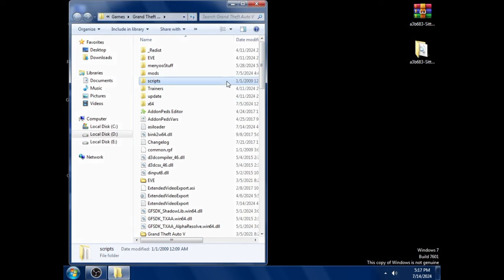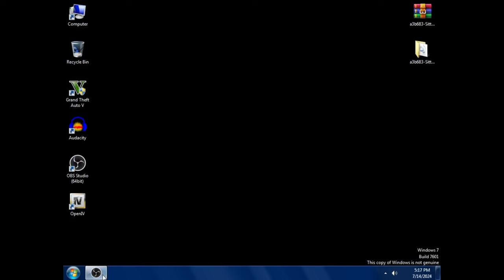Top 5 Most Popular SCRIPT MODS for GTA 5 ( Dwnload Links in driscription)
TOP 5 GTA V SCRIPTS MODS / BEST SCRIPT MODS FOR GTA 5

In this video, I show you top 5 best script mods for your gta 5 game. These mods will really entertain you. If you're feeling bored or lazy then install these script mods in your gta v game and get fun. 😊

NO:5. TWO WHEELS DRIVING

Timestamps:
00:00  Intro
1:01  1st MOD
3:39  2nd MOD
6:17  3rd MOD
7:16  4th MOD
8:21  5th MOD
9:14  Tutorial ( How to install script mods in gta 5)

menyoo trainer
top 10 most popular script mods for gta 5
gtav mods
trailer of mods
gta v mods
top 10 script mods
top 10 script mods gta 5
top 10 mods gta 5
best scripts mods
top 10 mods
menyoo pc
map editor
simple zombies
single player apartment
benny's original motor works in sp
fuel script v mod
Kidnap v mod
tornado mod
fuel mod
two wheels driving mod
sitting mod